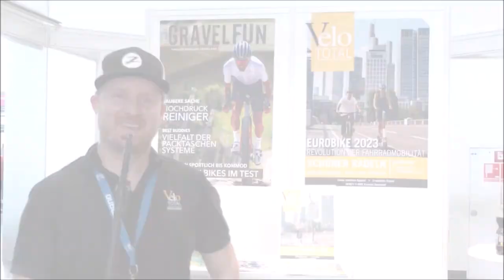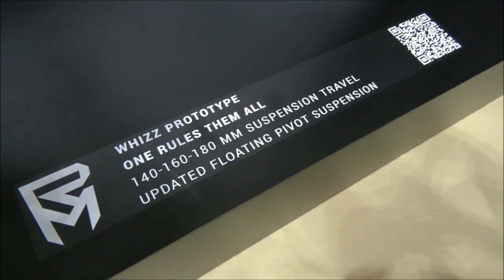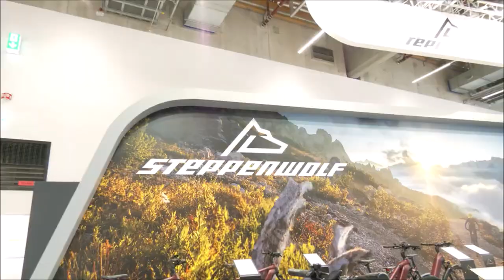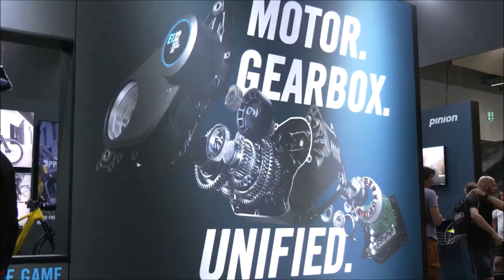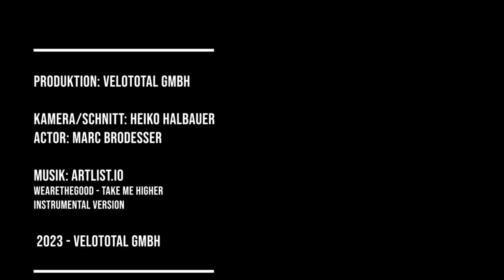Highlights: Spannende MTB-Innovationen auf der EUROBIKE 2023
Airbag im Rucksack, neue Getriebe-Schaltungseinheit und mehr - kommt mit mir auf die Eurobike 2023 und wir schauen uns Neuigkeiten an.